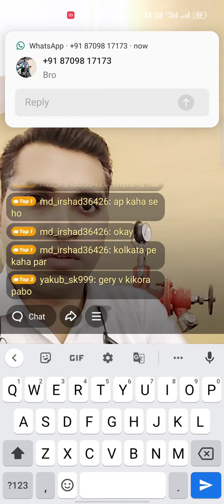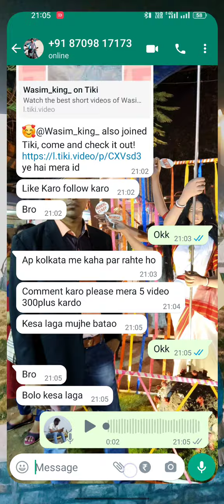Tiki App Live Broadcast Grey Tick Chellenge Complete The Arya Kumar ( Arya_602 )